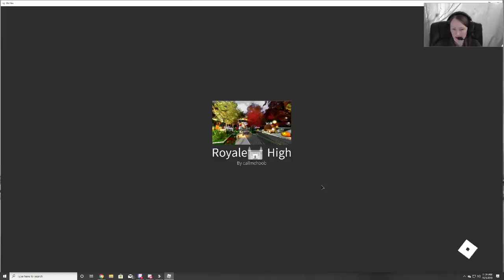Haunted Mansion-Miss Mudmaam Candy Hunt- Halloween Special in Royale High 2019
NOT THE CURRENT LIVE VERSION-
Come join me in the Candy Hunt in Royale High!  We find 25 candies in this one.  **Apparently the last one I find is stuck in the wall.  It can be found on the spider.**  My videos are clearly labeled with a magnifying glass!

You get a cute Halloween accessory and 250 diamonds!  Also, a surprise announcement at the beginning!